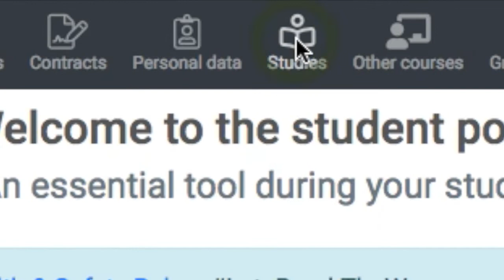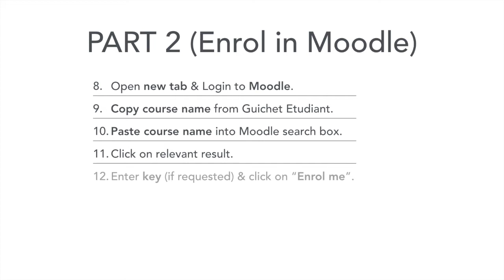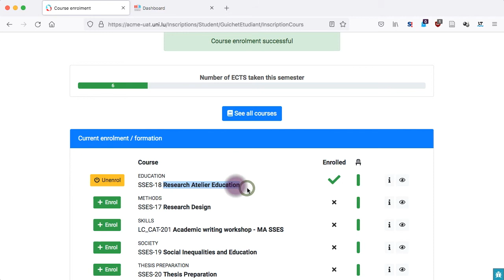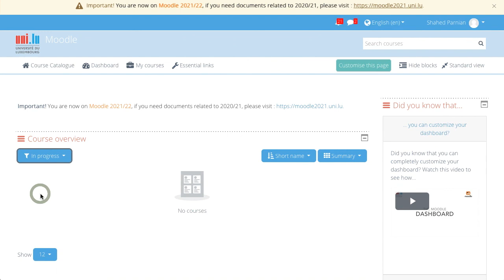How to enrol in a course in Guichet Etudiant and on Moodle (self-enrolment)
This video (2 parts) will demonstrate how to enrol in a course on Guichet Etudiant as well as on Moodle (for those courses that are not synchronized automatically).